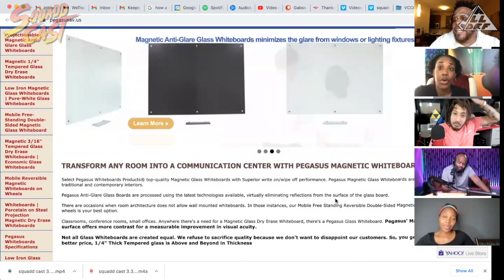10 Million Dollars vs 10 Extra Years Of Life| SquADD Cast Versus | All Def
This week we debate
10 Million Dollars vs 10 Extra Years Of Life
Thin Crust Pizza vs Chicago Style Pizza

Ship Station
Shipstation.com
Promo:SQUADD

Ritual
Ritual.com/SQUADD

Honey
JoinHoney.com/SQUADD